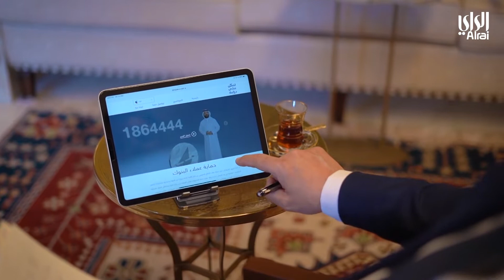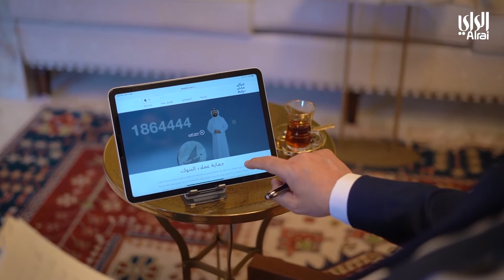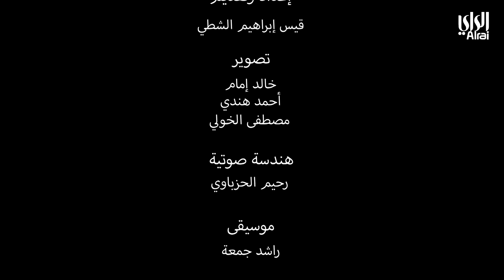استكانة شاي مع قيس الشطي - الحلقة الثانية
تقديم
قيس الشطي

الضيف
سليمان الربيع
مدير قطاع الإستثمار في شركة كامكو للإستثمار